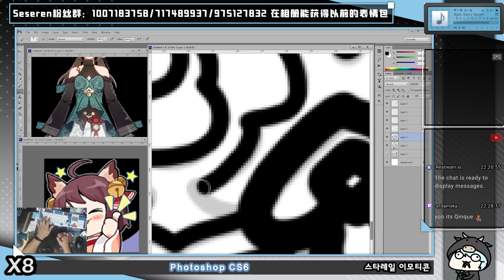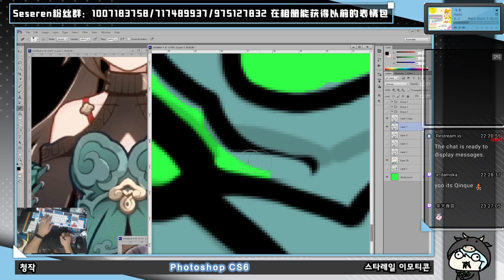[Seseren] 붕괴:스타레일 그림 - 청작 /崩壊：スターレイルお絵かき - 青雀 [23 09 04 Speed x8]